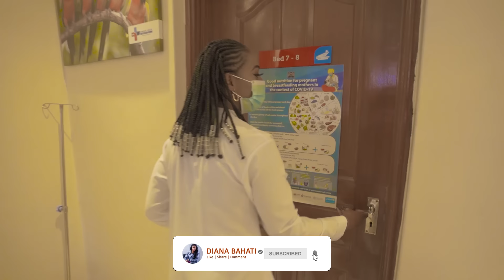EMOTIONAL AS I SURPRISED MY SISTER WITH A COMPLETE HOUSE MAKEOVER AFTER HER DELIVERY || DIANA BAHATI